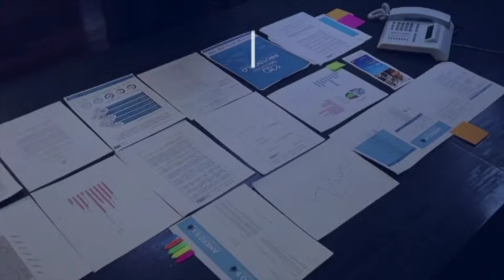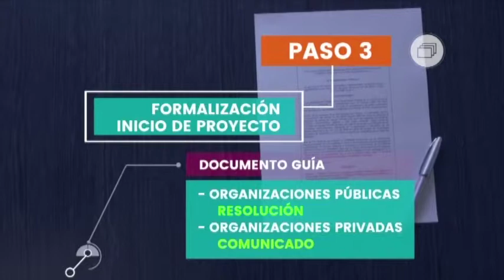Tutoriales: ABC del Teletrabajo - Etapa 1: Compromiso Institucional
La implementación del teletrabajo en las entidades supone una transformación organizacional de fondo. Sin el compromiso institucional no es posible pensar que este proyecto alcance las expectativas y genere los beneficios impulsados por sus promotores.